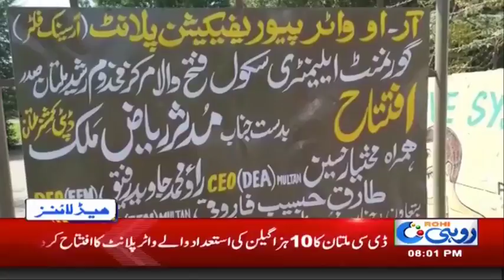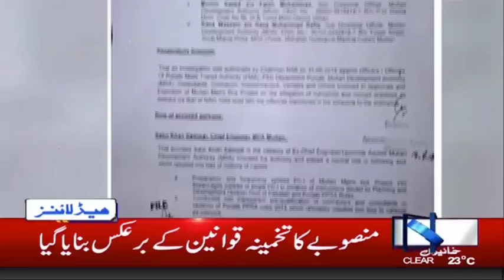News Headlines | 8:00 PM | 2 Oct 2018 | Rohi